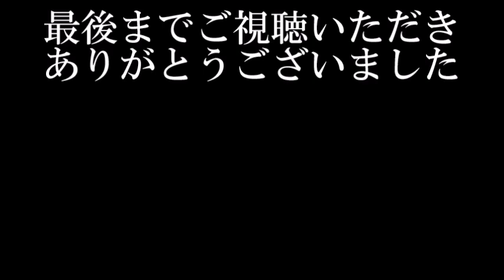麻生太郎「玉木、聞こえたか？」維新・椎木のド正論で安倍総理も大爆笑w話題の面白い国会中継【アパッチのおたけび】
平成29年2月7日
衆議院 予算委員会

【面白国会中継】辻元清美の質疑を小泉進次郎が父親譲りの答弁で冷静に対応する！政務官に委員会で個人的な意見を言わせる考えがおかしい【アパッチのおたけび】

【面白国会中継】小泉進次郎が小西洋之を手玉に取る！震災復興予算の質疑が早口だと指摘されクイズ王ブチキレ！【アパッチのおたけび】

【面白国会中継】青山繁晴が凄まじい追及！辻元清美の野田中央公園、獣医師会既得権益に神質疑で称賛の嵐【アパッチのおたけび】

【面白国会中継】西田昌司が半泣き蓮舫を献金疑惑で容赦なく追及！ガチギレした男の逆鱗に触れる！【アパッチのおたけび】

河野太郎が凄すぎる！立憲民主党にブチギレて…『史上最強の外務大臣』になると大宣言！最新の面白い国会中継【アパッチのおたけび】